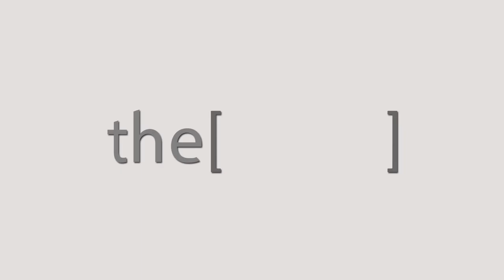تصوير الرنين المغناطيسي والتصوير الإشعاعى لمرض الصرع / دكتوره لمياء الصراف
دكتوره لمياء الصراف
اخصائية مخ واعصاب من الكويت
The Clinic